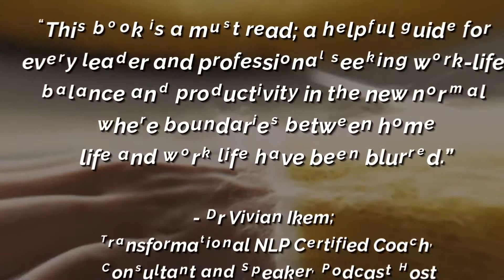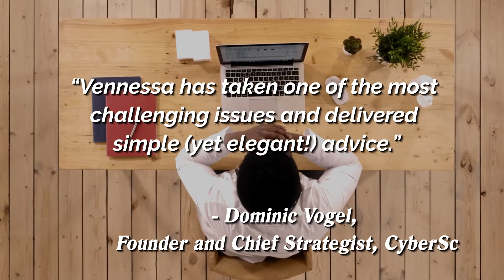BOOK TRAILER: Designing the Best Work-From-Home You! Released Fall 2020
Check out what is to come in my latest book, Designing the Best Work From Home YOU!